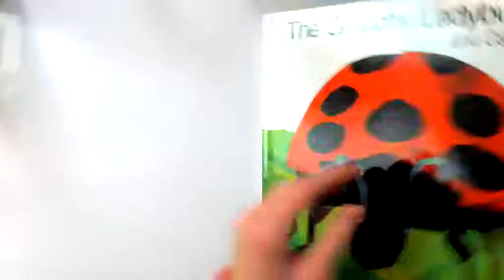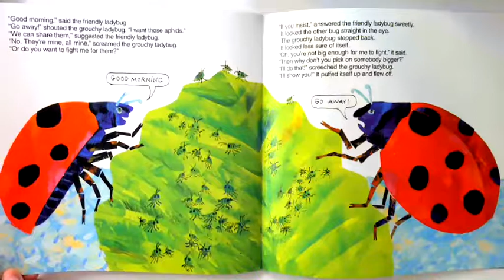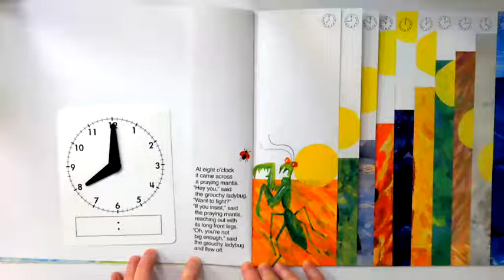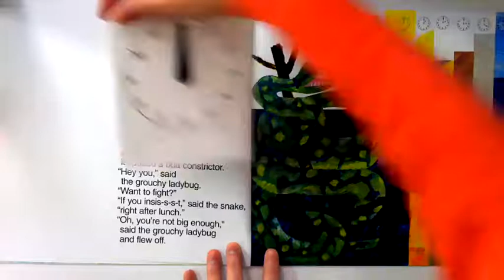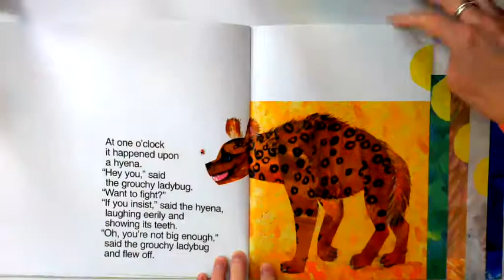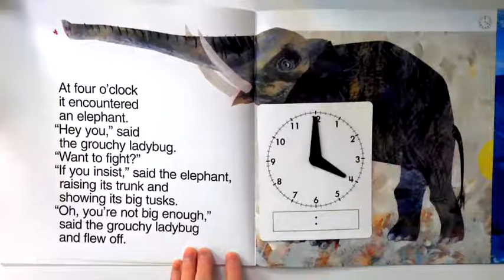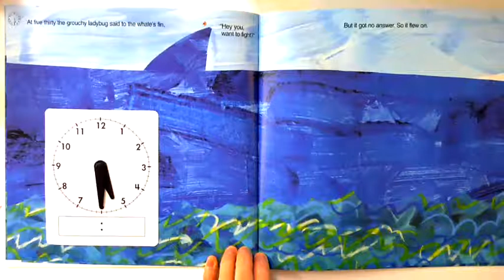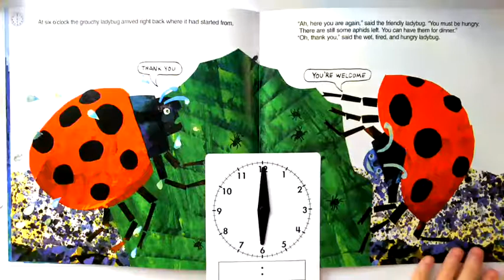The Grouchy Ladybug Eric Carle